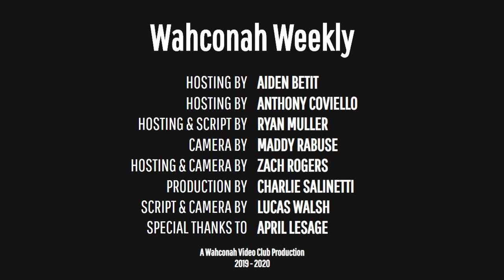Wahconah Weekly #3 (2019-2020)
In this episode of Wahconah Weekly we showcase our first segment of community spotlight for the Green Umbrella Club, and also take a look at the French Club, sports, and some senior information.

Submissions Link:
Do you have an event or idea that you want us to cover? Such as a dance, club, or charity? Send us a request by filling out this form

Created By:
Aiden Betit
Anthony Coviello
Ryan Muller
Maddy Rabuse
Zach Rogers
Charlie Salinetti
Lucas Walsh

With Thanks to:
April LeSage